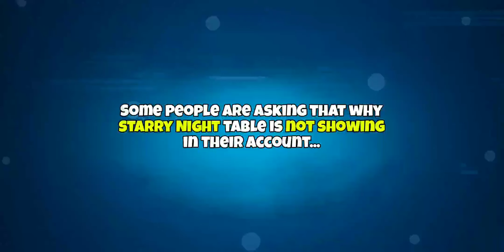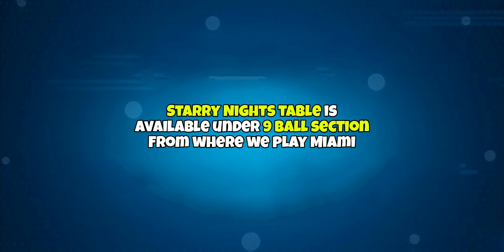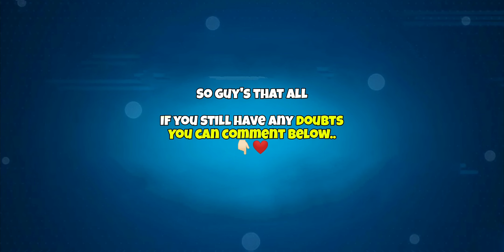FREE EPIC TRACK REWARDS || FREE MIDNIGHT MIRAGE CUE 😍 STARRY NIGHT TABLE NOT SHOWING ?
Epic Track Rewards in Starry Nights 8 ball pool... 😍
We will be getting some free rewards from Starry Nights Epic Track Rewards in 8 ball pool :

Rare box (free)
Golden shots (paid)
Fast forward Avatar (free)
Legendary boxes (paid)
Midnight Mirage Cue (free)
Pool cash (paid)
Desert Rose Sticker (free)

Ice & Fire Event 8 ball pool ❤️
Two New Animated Cues.. 😍
Blazing Cue
Permafrost Cue

Fire Tokens & Ice Tokens
Frostblaze boxes 💜

Top 3 working golden breaks 👇🏻👇🏻👇🏻

8 Ball Pool is THE pool game for pro pool players and billiards experts. Accept no substitute: if you’re looking for the best free multiplayer game on your mobile, 8 Ball Pool by Miniclip is the #1 pool game loved by millions of users !